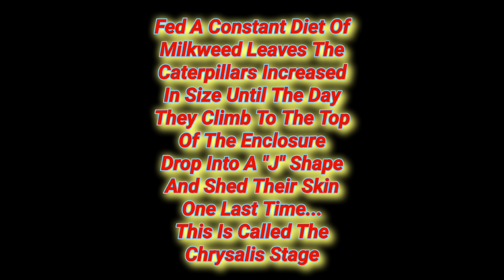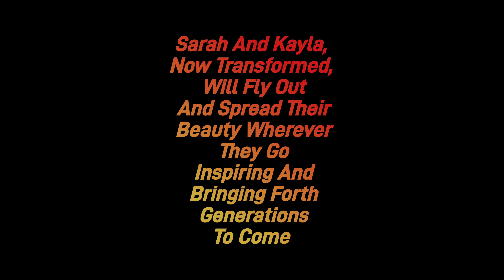2 Monarch Caterpillars Go Into Their Chrysalises And Emerge As Beautiful Butterflies Sarah and Kayla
Video of two Monarch Caterpillars as they go into the chrysalis stage and about 10 days later emerge as beautiful Monarch Female Butterflies. Named Sarah and Kayla, once their wings have inflated and dried they are released into the wild.

See my channel for more Monarch butterfly videos including the life cycle of the Monarch Butterfly

Dedicated To Sarah and Kayla Anderson